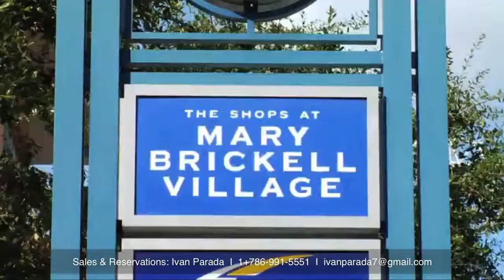BRICKELL HEIGHTS LUXURY PRE-CONSTRUCTION CONDOS AT BRICKELL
Brickell Heights is Related's newest condominium community in the Brickell area. Located on South Miami Avenue and 9th Street, Phase One of Brickell Heights is a two tower project consisting for 690 residential units on 49 floors with rooftop pools and approximately 100,000 sf of commercial space including a 40,000 sf Equinox lifestyle fitness center, award winning restaurants and office space.
The project is designed by world renowned design firms Arquitectonica and Rockwell Interior Design. The community will also feature a state of the art amenity deck with media room, social rooms and children's play room. Related commissioned Argentinean artist Fabian Burgos to design several colorful murals which will surround the parking podium and be visible within the Central Brickell area.

PROJECT SUMMARY

Area: Brickell (South Florida)
Status: Pre-Construction.
Developer: The Related Group & Crescent Heights
Architect: Arquitectonica
Interior Design: Rockwell Group
View: City
Number of  Bedrooms: 1, 2, 3 & 4
Total Units: 358
Floors: 48 stories.
Delivery: 2016
Unit Sizes: 843 - 2,477 Sq. ft.
Price Range: $388,900 - $1'802,900

Oral representations cannot be relied upon as correctly stating the representations of the developer. for correct representations, reference should be made to the purchase agreement and the documents required by section 718.503, Florida statutes, to be furnished by a developer to a purchaser or lessee. Not an offering where prohibiting by state law. Prices subject to change without notice. Photography and artwork in this website might be stock photography used to depict the lifestyle to be achieved rather than any that may exist. We are pledged to the letter and spirit of us policy for the achievement of equal housing opportunity throughout the nation. We encourage and support an affirmative advertising and marketing program in which there are no barriers to obtaining housing because of race, color, religion, sex, handicap, familial status or national origin.